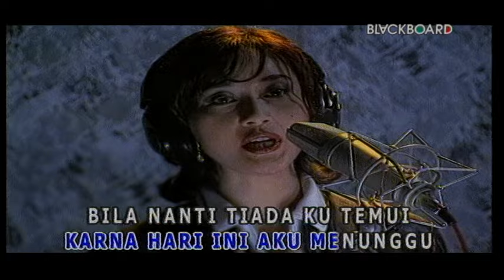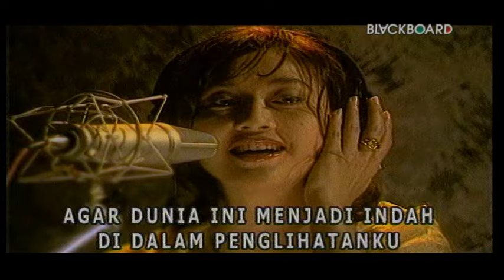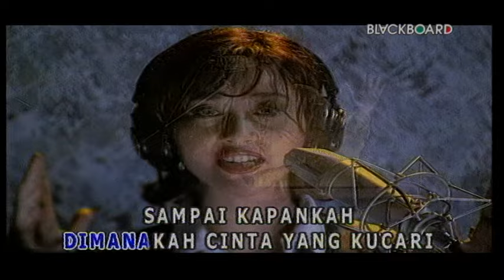PENGLIHATAN - Paramitha Rusady